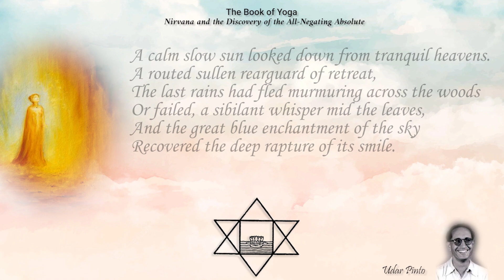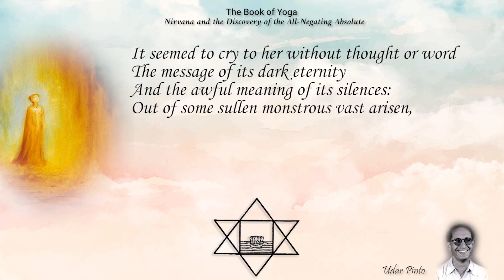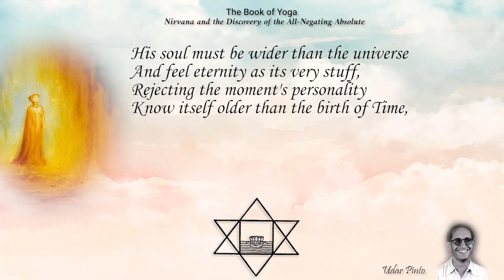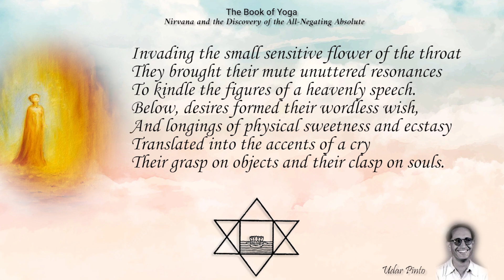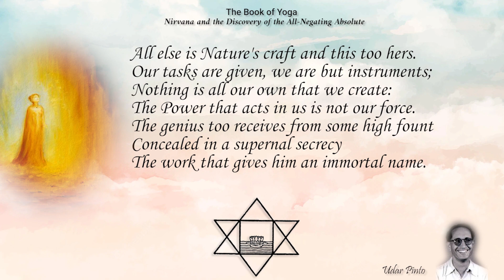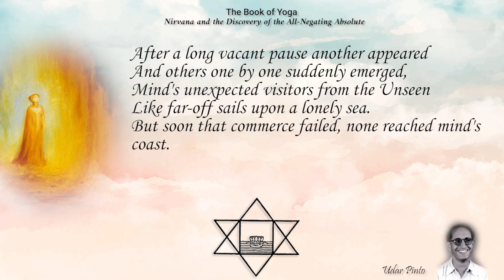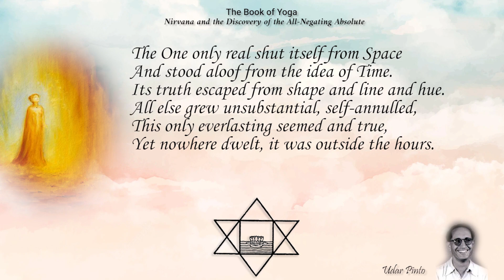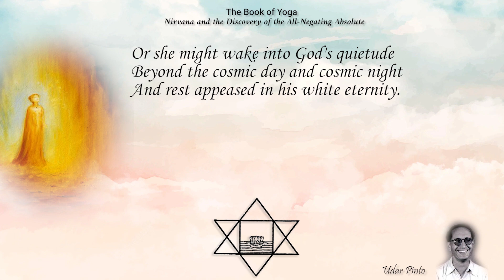Savitri Reading by Udar Pinto - Book 07 - Canto 06